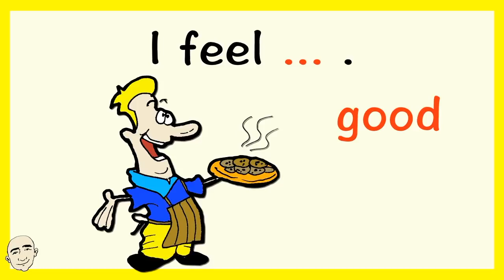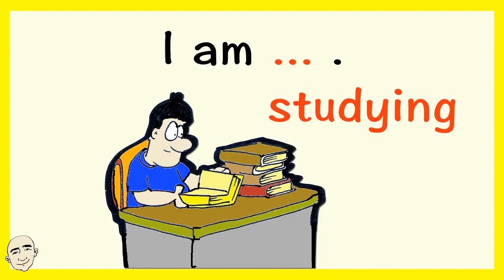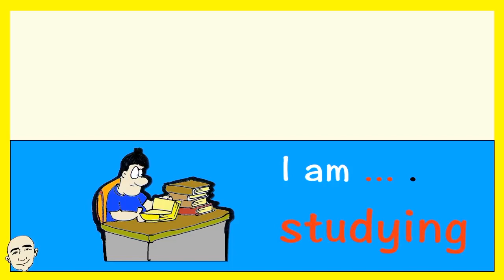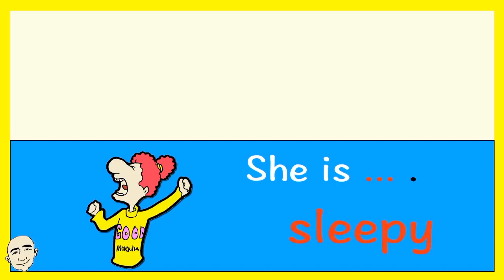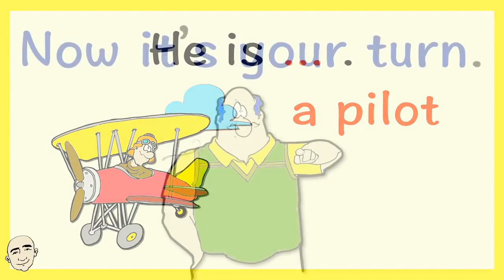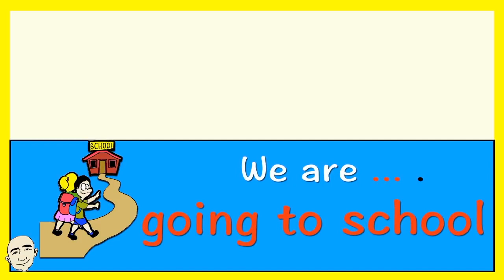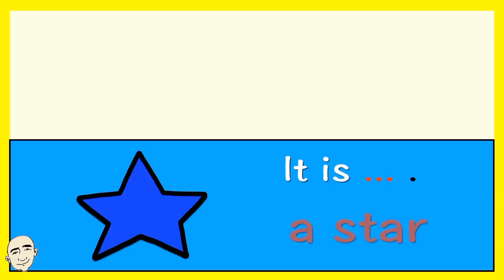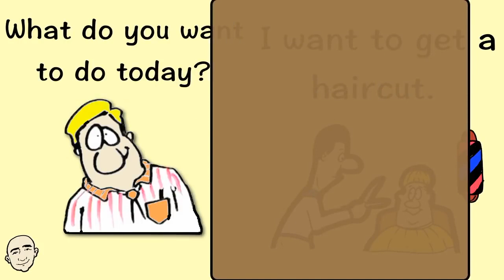Basic Conversations _ Long Video _ 27 Minutes _English Speaking Practice ESL _ EFL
english conversations at the bank speak english like a native speaker,
english conversation app,
english conversations a1,
english conversations advanced 2 hours speak english fluently 02,
100 common english conversations,
classical conversations english,
cambly english conversation,
classical conversations english week 17,
daily conversation in english,
100 daily english conversations,
dialogues_everyday_conversations_english,
english conversation english speaking contest,
english conversations easy,
english conversations elementary,
learn english conversation english speaking contest,
english conversations to improve english,
everyday english conversations,
100 easy english conversations,
english for everyday conversations and activities,
english conversations for toddlers,
english conversation for elementary students,
english conversations in advanced level 09 speak english fluently,
english conversations intermediate level,
english conversations in advanced level 12 speak english fluently english conversations in advanced,
english conversations in advanced level 11 speak english fluently english conversations in advanced,
english conversations in advanced level 10 speak english fluently english conversations in advanced,
100 english conversations practice,
short english conversations,
english starting conversations,
100 short english conversation,
conversations english to somali,
english conversation telugu,
english tough conversations,
conversations in english to practice,
understand fast english conversations,
english conversation video,
english conversations with friends,
english conversation while sleeping,
english conversations 02 real english listening conversation practice,
english conversations 04 learn english speaking 4 beginner,
english conversations 03 learn english speaking 4 beginner,
english conversations 02 learn english speaking 4 beginner,
english conversations 08 english speaking contest,
english conversation 1,
english conversations 10,
english conversations 15,
english conversations 4,
english burmese 50 conversations,